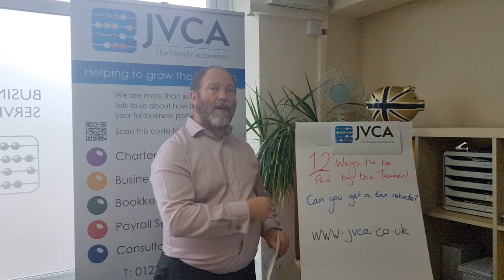12 ways to get a tax rebate: #8 R&D tax claims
If you run a limited company and carry out R&D activities then you can almost certainly claim a tax refund from the taxman.
... and maybe book a discovery call to see how we can help you!